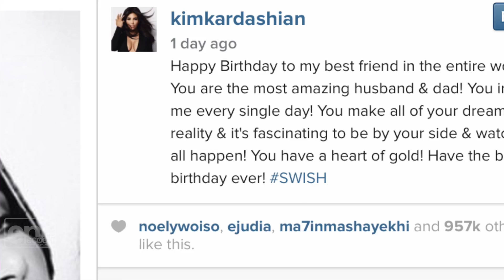Kim Kardashian Paid How Much To Rent The Staple Center!?!?